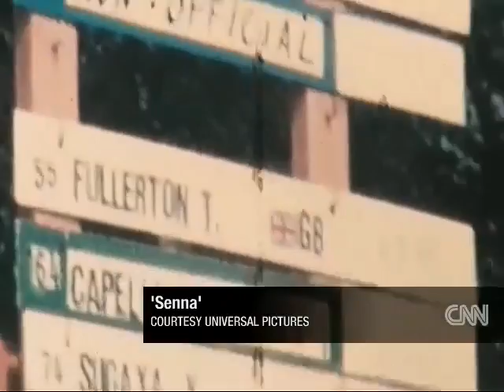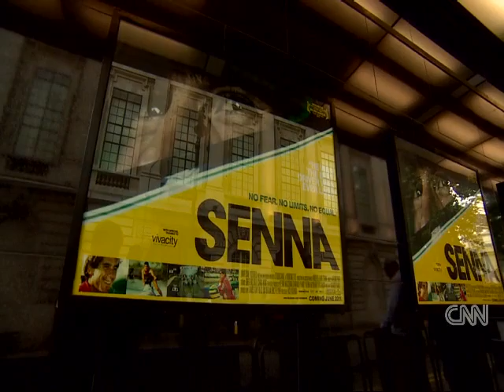Ayrton Senna's rivalry with Fullerton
Iconic Brazilian and former Team Lotus driver Ayrton Senna was quizzed at the 1993 Australian Grand Prix by Mark Fogerty, with Senna's fiercest rival Prost soon to announce his retirement.

"Who is or has been the driver you got the most satisfaction of racing against...past or present?" asked Fogerty, clearly angling for a line on Senna's soon to be departing French rival.

"Fullerton; Terry Fullerton," returned Senna.

"He was very experienced and I enjoyed very much driving with him because he was fast, he was consistent. He was, for me, a very complete driver. I have that as a very good memory."